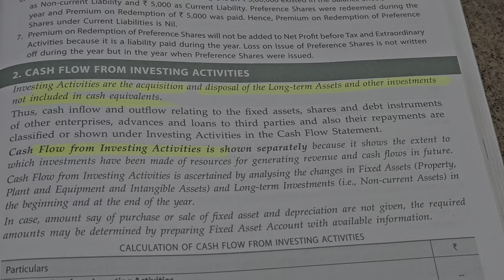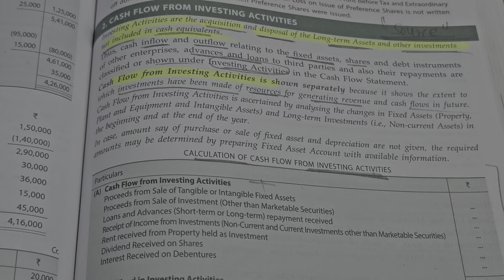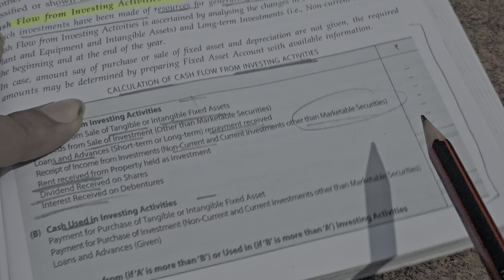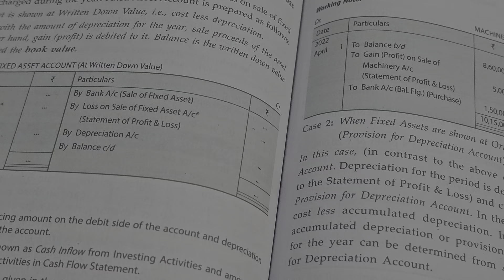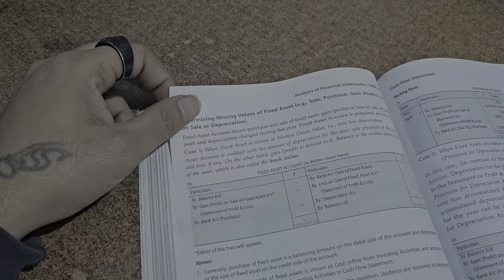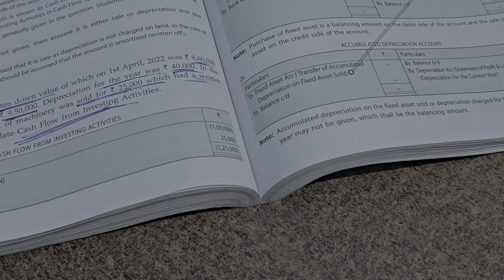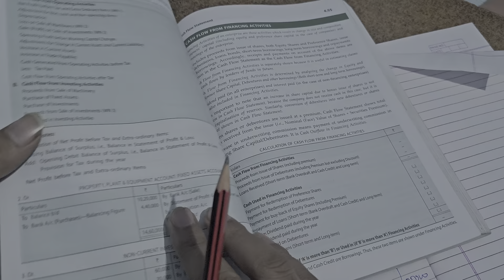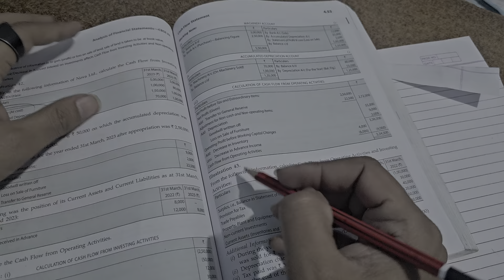Cash Flow Statement for 12th (Part 3) by Sanjay Sir I Cash Flow from Investing Activities